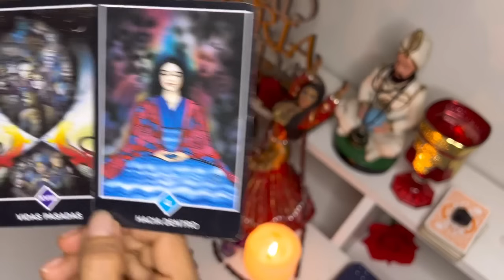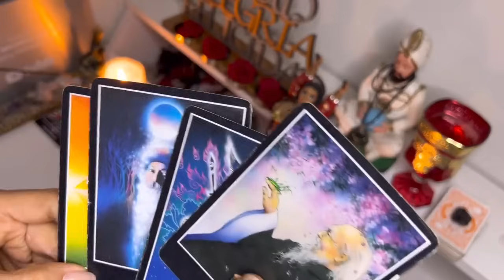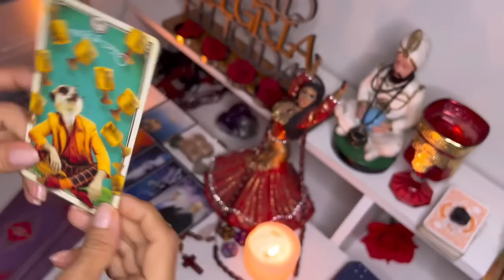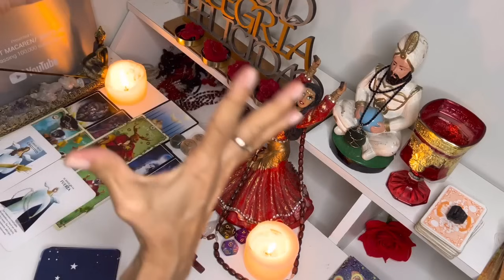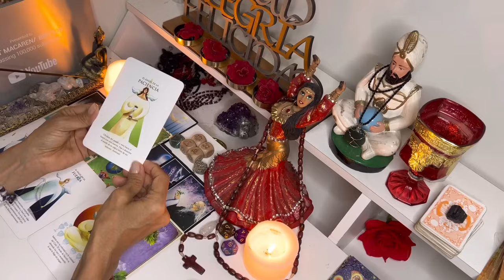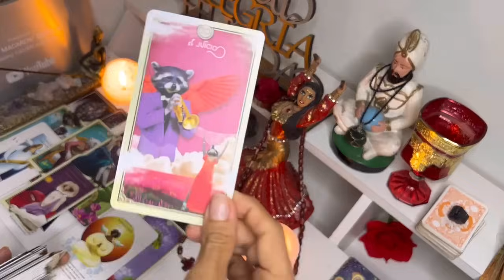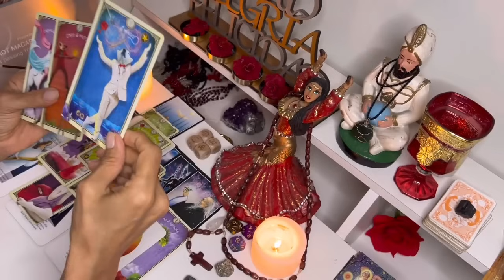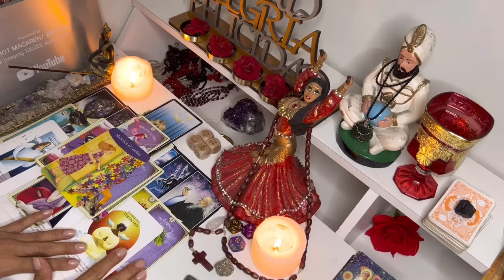TAURO, DEBO DECIRTE LA VERDAD, HAY UN SECRETO! NO IMAGINAS CON QUIEN TE ENCUENTRAS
Macarena